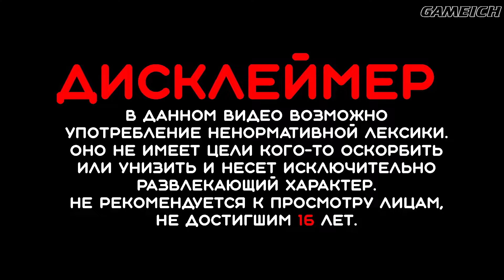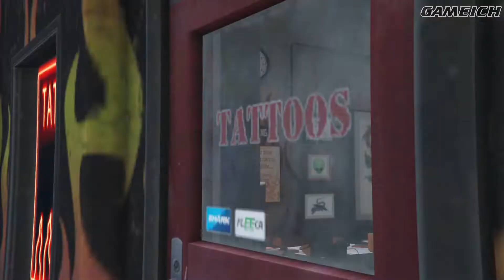СЕМЬЯ ➤ GTA V #12 (Vad Zev)